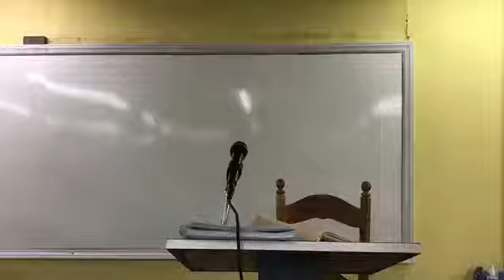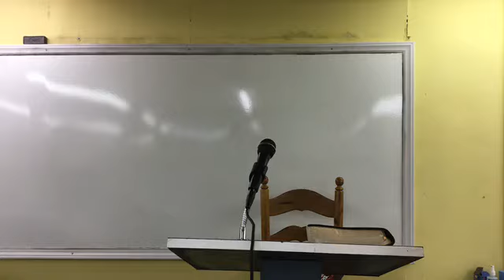How Strict is God About Our Worship?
12-01-18 "How Strict is God About Our Worship?" by Dr. Keith Slough from Ambassador Christian College

   Reading the story of David and the ark of the covenant recently, I was moved to study this subject a little further.  How strict was God about their worship of Him?  Did you notice that David DANCED and praised and worshipped God?   He was sincere!   But because he failed to do things in the "due order" a man was struck dead by God!!  Yes, they were very sincere -- as Christians are today --  and excited about their worship of God!  But GOD REFUSED IT!   He rejected it!

  Has He changed at all today?  (see Malachi 3:6 and Hebrews 13:8).

 Will God accept our amalgamated and syncretistic religious worship today just because we are sincere?  Most of our religious traditions came from the whore of Babylon OF which Christ, in the last days, COMMANDS His people to "come out"! (Revelation 18:4).  No, He has not changed and still hates false ways of worship, even when the worship may be directed TO HIM.